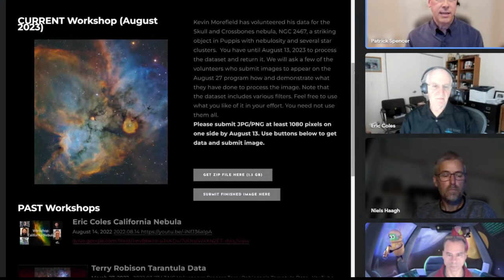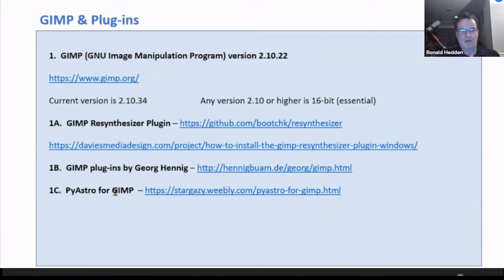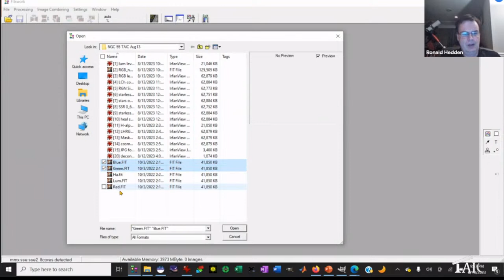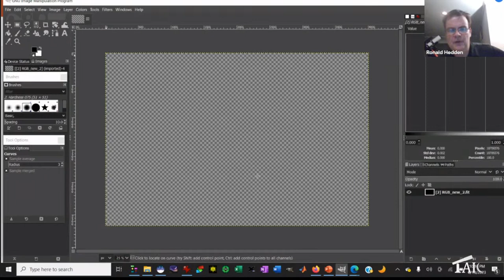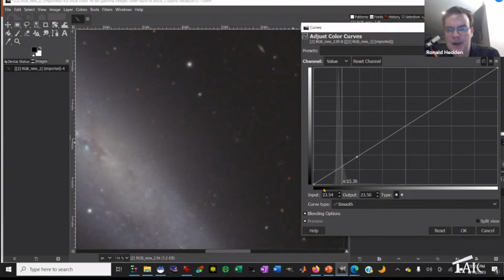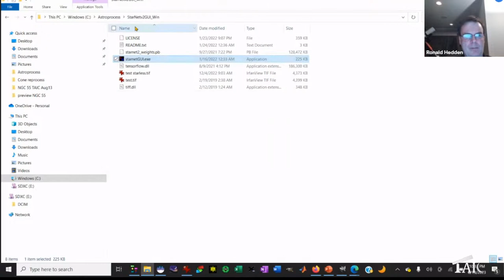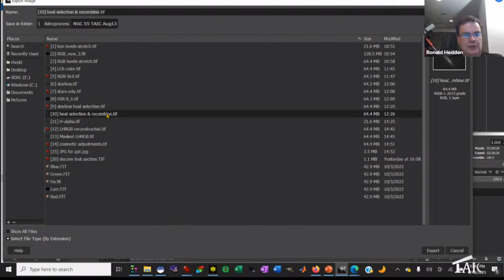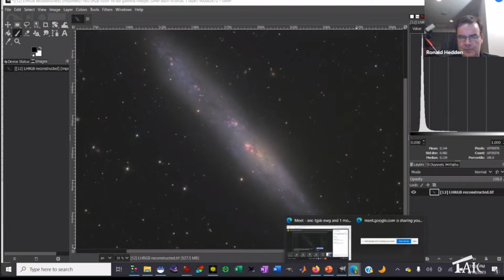Image Processing with GIMP and Other Free Programs | 2023-08-13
Ronald Hedden will do a demonstration of his processing techniques using free software packages including GIMP, Siril, ImagesPlus, Fitswork, Starnet++, and more.  In particular, he will fully process Terry Robison's NGC 55 data set. The image data are publicly available so that you can download it and follow along

Ron started astrophotography in the late 1990s using a film camera, but soon realized that he did not want to go any further into film developing, hand paddle guiding, or modified cameras.  After a 15 year hiatus, he resumed his journey into the  cosmos in pixelated fashion with his first CCD camera.  From 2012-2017, he enjoyed imaging under the warm, dark skies of West Texas and sometimes New Mexico.  In January 2018, he moved to upstate NY, and could only image in the summer months at a dark sky site about an hour away.  Moving into a house at the edge of the suburbs in 2020 now allows him to acquire images from his own backyard for the first time, in a Bortle 4+ zone. He process most of his images using GIMP as the main platform, with help from additional open source or freeware programs such as Deep Sky Stacker, Siril, Fitswork, Regim, ImagesPlus, and Starnet++.